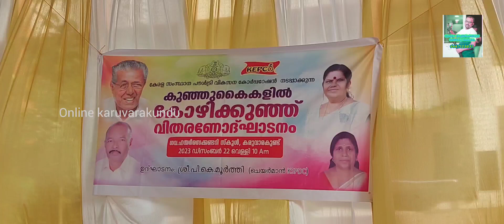കുഞ്ഞികൈകളിൽ കോഴിക്കുഞ്ഞ് കോഴിക്കുഞ്ഞ് വിതരണ ഉദ്ഘാടനം. കരുവാരകുണ്ട് ഗവൺമെന്റ് സ്കൂൾ